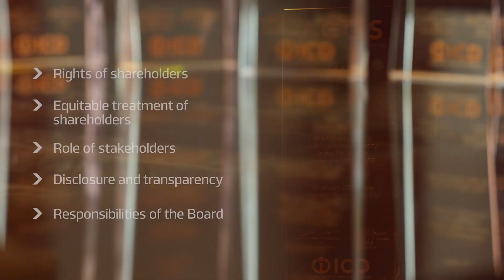Ayala Land Corporate Governance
Ayala Land continues to enhance the way it does business. Across the entire organization, ALI strengthens its corporate governance policies and aligns its practices with best-in-class regional and global standards.

The company has been consistently recognized based on the ASEAN Corporate Governance Scorecard by The Institute of Corporate Directors together with the Securities and Exchange Commission. This year, ALI is granted the highest recognition possible with five golden arrows — one of only three companies in the country.